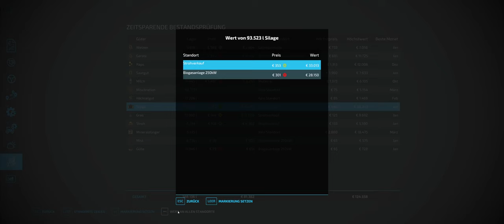LS 22 #024 Willkommen in Polen